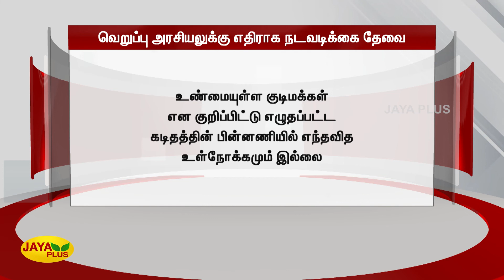வெறுப்பு அரசியலுக்கு எதிராக நடவடிக்கை தேவை | Action Against Hate Politics